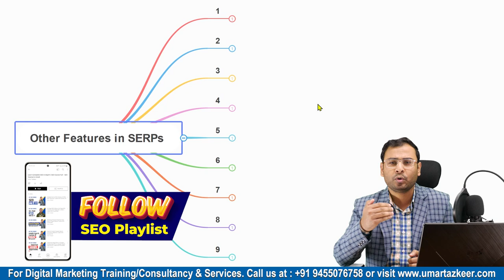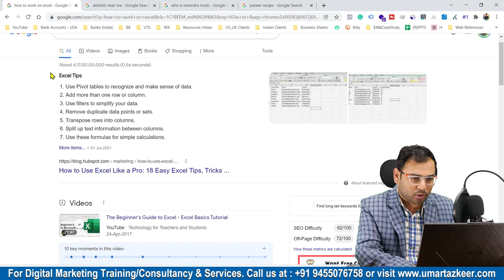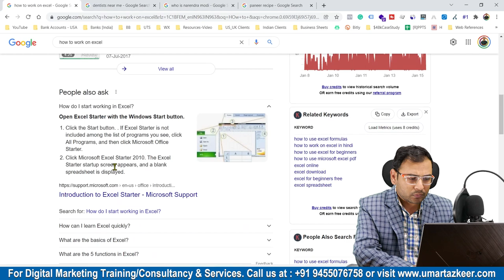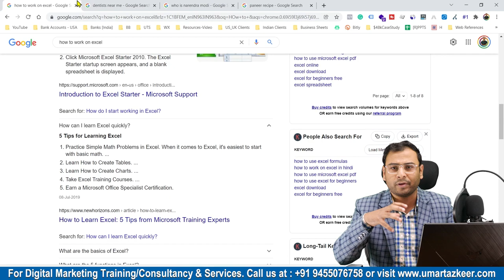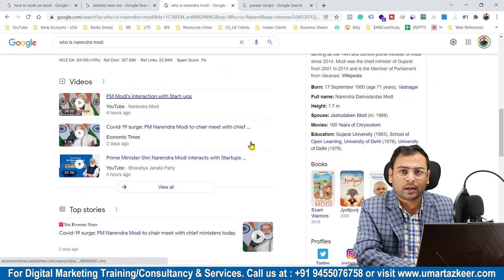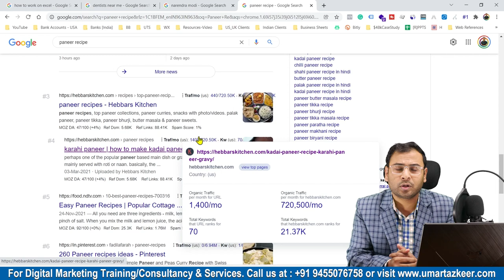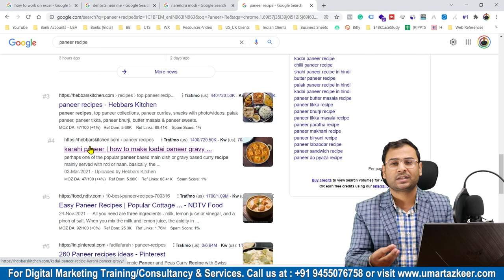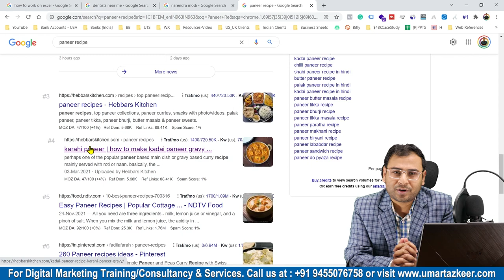10 Different SERP Features | Rank #1 in SERP - SEO Course #27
- What are the different SEPR Features

Top Playlists [Free Courses] are:
- Google Ads
- Facebook Ads
- GA4
- Digital Marketing Basics/Fundaments
- SEO

For Digital Marketing Services/Training/Consultation: Whatsapp @ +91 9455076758